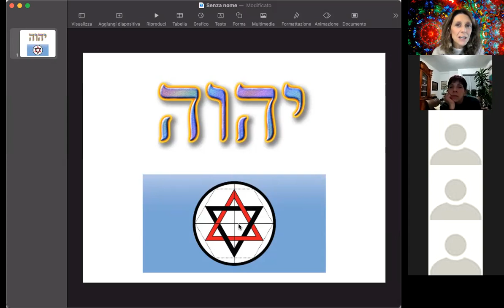5. L’Ermetismo e l’Anatomia Occulta (seconda parte) - Progetto Siamo Uno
Apprezzi i contenuti e vuoi sostenermi? ABBONATI AL CANALE e potrai:
1) seguire i video SENZA INTERRUZIONI PUBBLICITARIE;
2) entrare a far parte della Comunità SIAMO UNO e partecipare, se lo desideri, TUTTI I MARTEDÌ, dalle ore 21 alle ore 22, agli incontri sulla piattaforma ZOOM utili per la tua crescita spirituale

Grazie ^_^